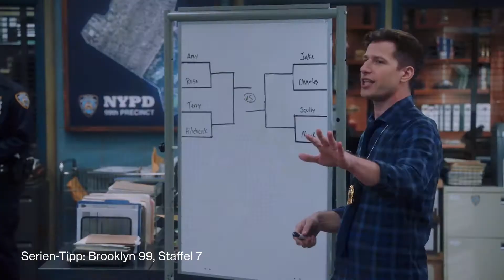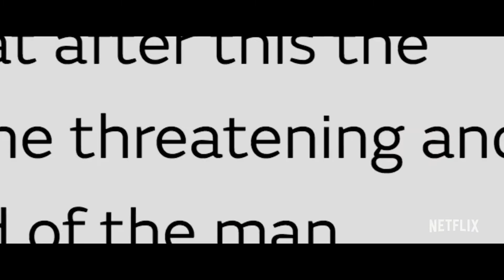Netflix Highlights im Februar 2022: Unsere Tipps der Redaktion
Was ist neu bei Netflix im Programm? Unsere Übersicht listet neue Filme, Serien und Highlights, die Netflix im Februar 2022 zeigt Alle Infos zu den Serien findet Ihr auch auf unserer Seite: www. pc-magazin.de